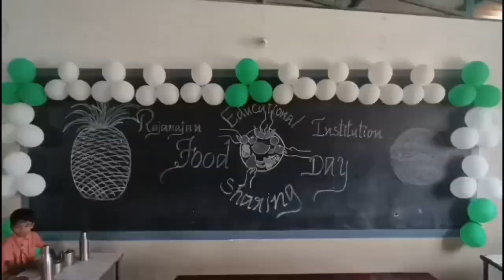RAJARAJAN SCHOOL Food Sharing Day 2024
Food Sharing Day 2024 which was held by  Rajarajan Nursery & Primary School  veeriyankottai.@veeriyankottairajarajansch8325